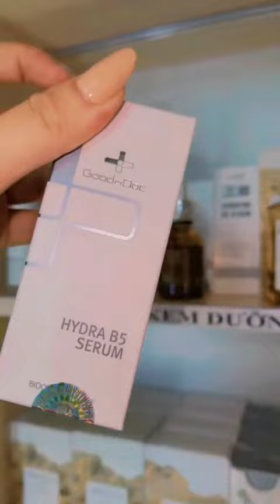Hướng Dẫn Skincare Giá Rẻ 66 iLiving